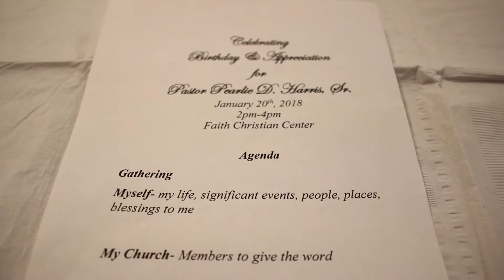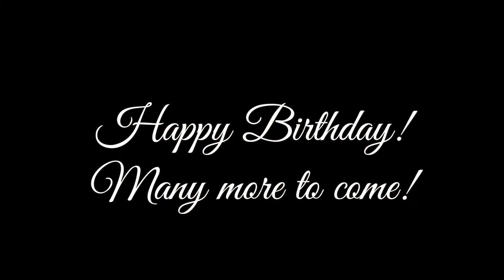PASTORS BIRTHDAY CELEBRATION RECAP!